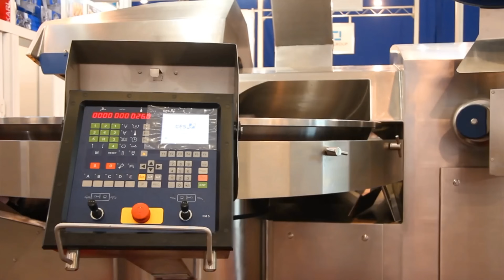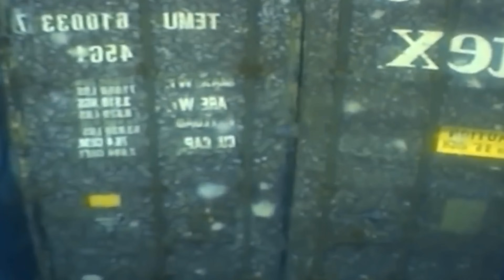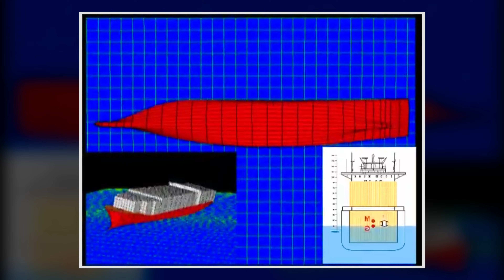CONTAINER CHAOS! Why Are Containers Falling From Ships? | Engineering Secrets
In this episode of Engineering Secrets, we dive deep into the world of maritime freight transport, the backbone of global trade.

But what happens when things go wrong at sea? Why are many containers falling from ships and getting lost every year?

We explore how container ships carry the world's cargo and face nature's fury. Get insights on major ship accidents like the MOL Comfort and the ONE Apus and learn about the phenomenon of parametric rolling and its perilous effects.

Timeline of Chapters:
00:00 - Intro
00:23 - Introduction to Maritime Freight Transport
00:58 - Reasons for Increased Container Losses
02:11 - Risks Associated with Lost Containers
03:19 - The MOL Comfort Incident
04:27 - The ONE Apus Incident
05:42 - Challenges of Recovering Sunken Containers
07:28 - Understanding Parametric Rolling Dynamics
09:04 - What Happens to the Cargo Inside Sunken Containers
09:54 - Conclusion